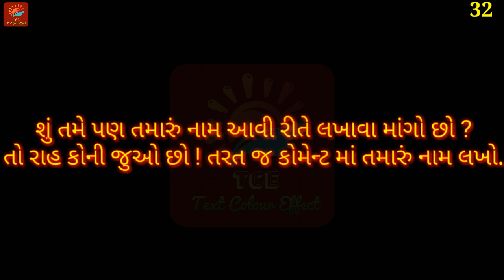TCE - TEXT COLOUR EFFECT (Afzal)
Name : - Afzal

Edit By : - HP HARDIK PRAJAPATI